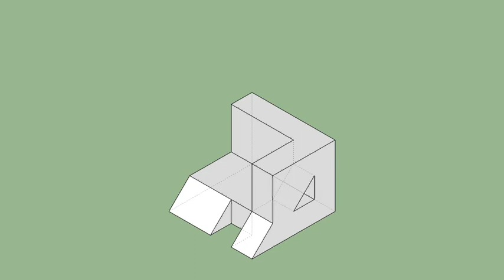育才出版-基礎圖學空間感練習本-第107頁第172題（三視圖轉等角圖部份）